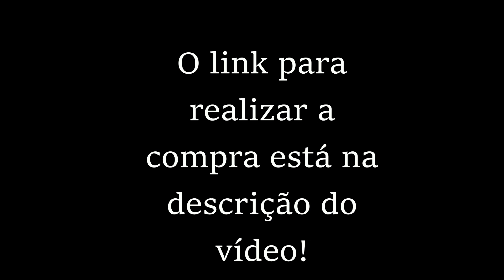Freshtone Diva 3Tone Butter - (Brilliant Eyes)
Detalhes:
- Curva Base 8.6